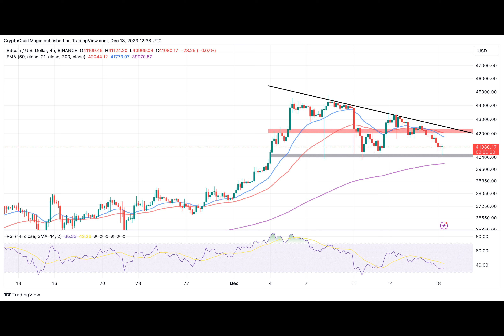Bitcoin Price Risks Plunging To $37,500 As Crypto Market Bleeds, Time To Sell BTC?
Investors are deliberating where the crypto market is heading after the tables turned towards the end of last week. Following the Federal Reserve’s announcement of three intended rate cuts in 2024 while leaving interest rates unchanged, Bitcoin price climbed above $43,000.